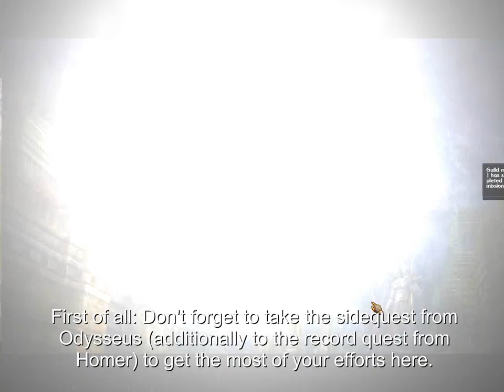Atlantica Online TBS mission: Goddess' Rage starring Fritz